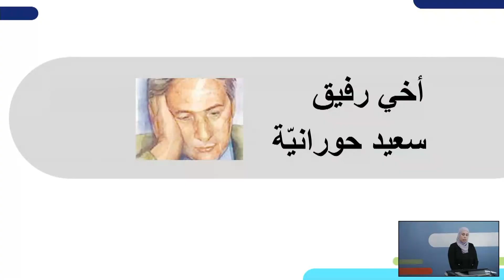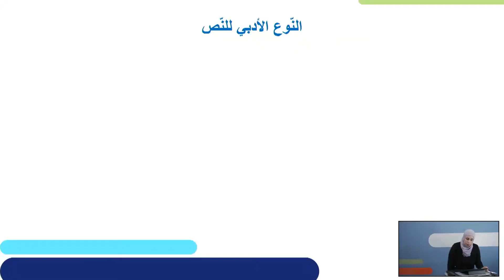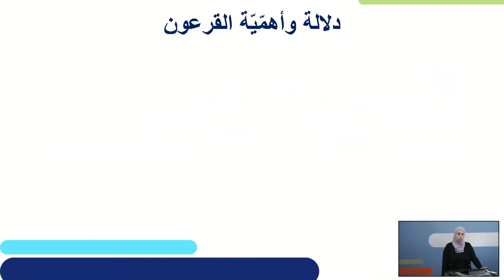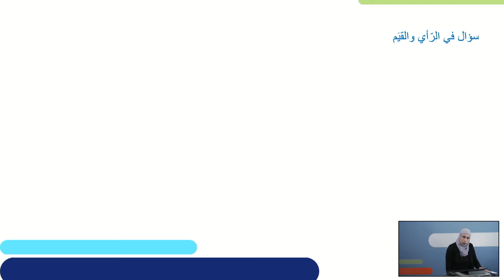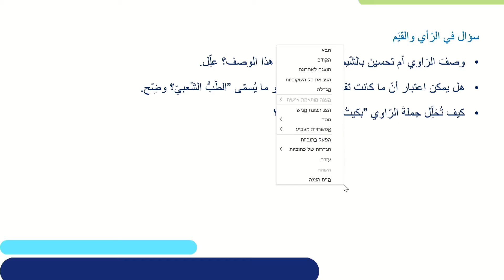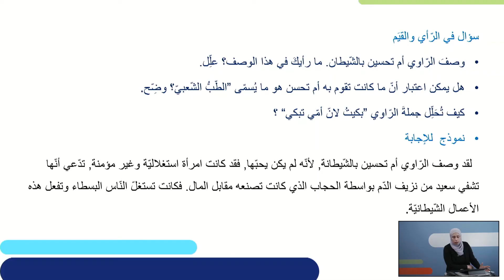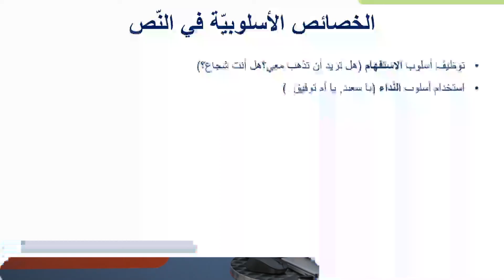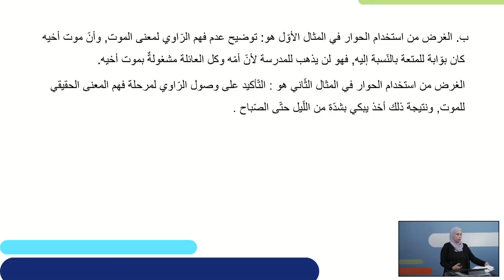ספרות חדשה " אחי רפיק " | ספרות לערבים לכיתות י,יא,יב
שם המורה: ופאא עבאס
למידע נוסף במרחב הפדגוגי:

*קוד השידור: 1_cl7cnjmv*